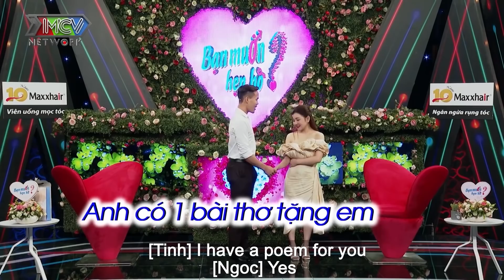NHAN SẮC QUÁ ĐỈNH, cô gái Nha Trang vừa bước ra đã khiến trường quay BMHH chao đảo